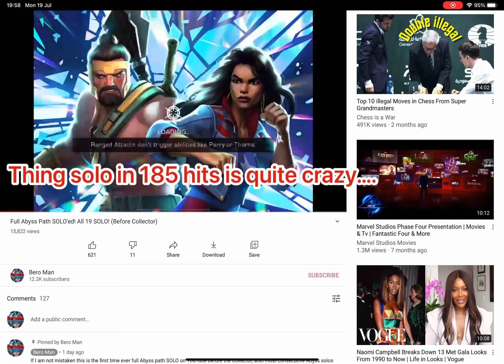Odin Is a Beast!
Thnx for watching, if you would like you can show your support to the Channel through PayPal